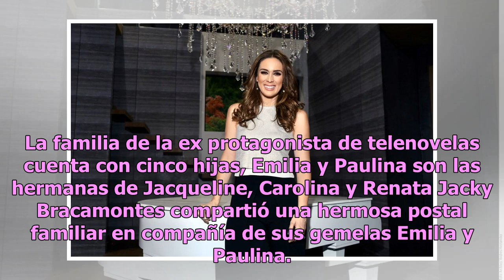Jacky Bracamontes presentó a sus gemelas en compañía del resto de sus hermanas y Martin Fuentes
La familia de la ex protagonista de telenovelas cuenta con cinco hijas, Emilia y Paulina son las hermanas de Jacqueline, Carolina y Renata Jacky Bracamontes compartió una hermosa postal familiar en compañía de sus gemelas Emilia y Paulina. En la imagen aparecen también su esposo Martin Fuentes ademá...